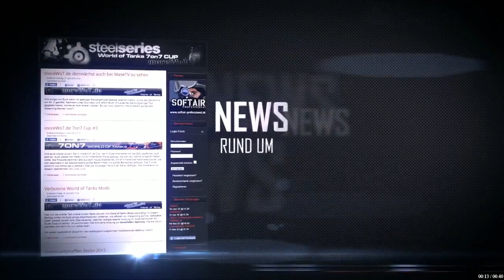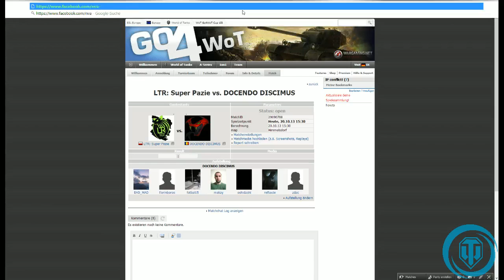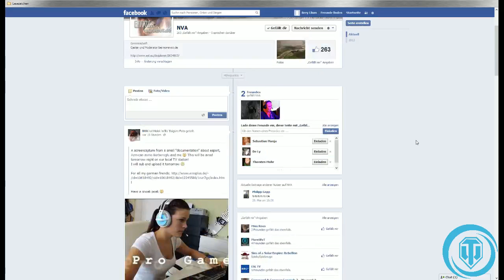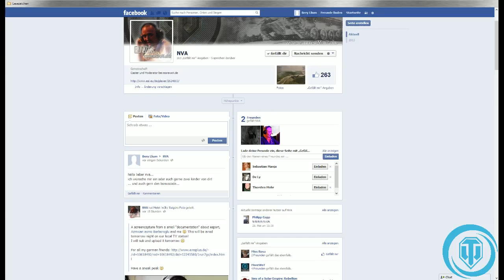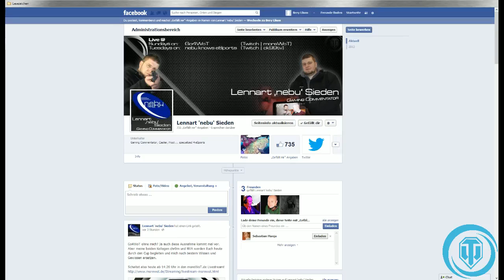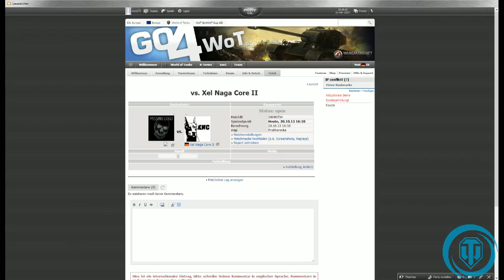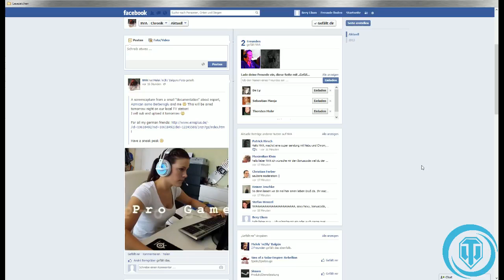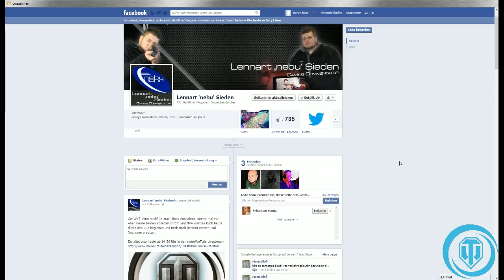World of Tanks ESL: Go4WoT #133 - moreWoT.de - Teil 1/2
Go4WoT #133 - moreWoT.de - Teil 1/2